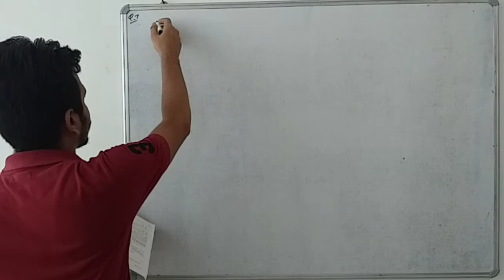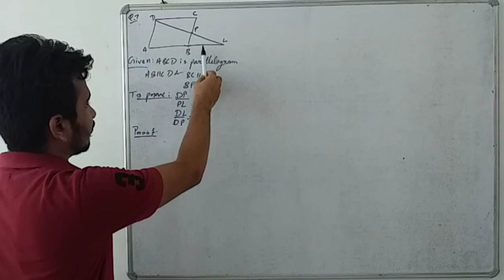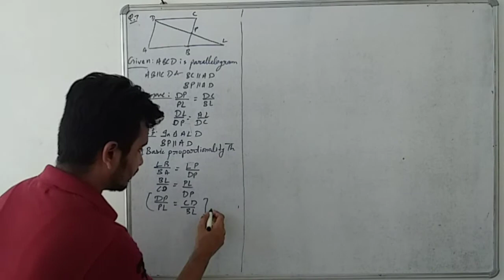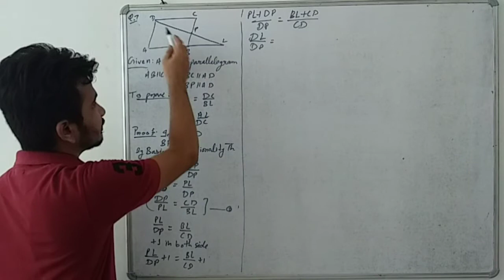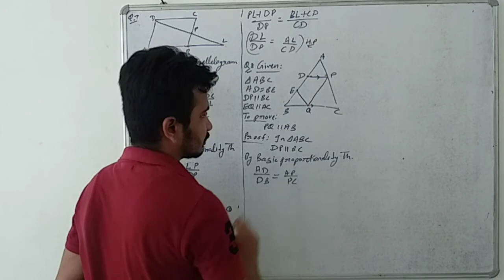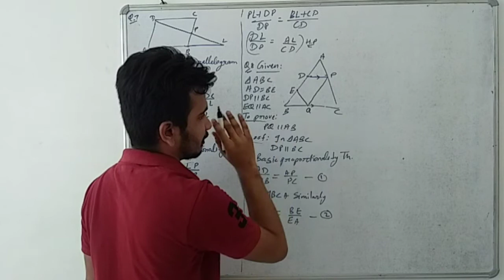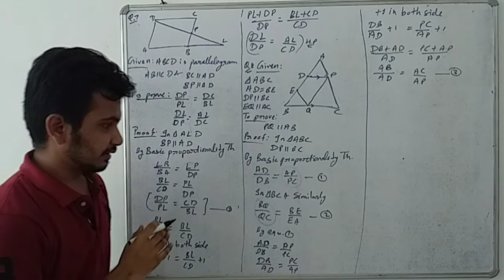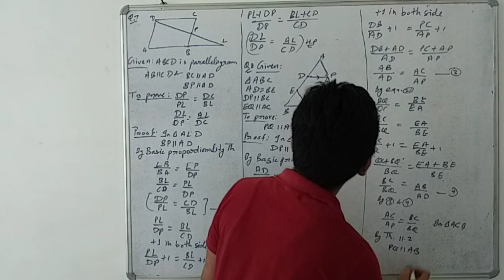CLASS-10TH RBSE MATHS CHAPTER-11 (Part-5)